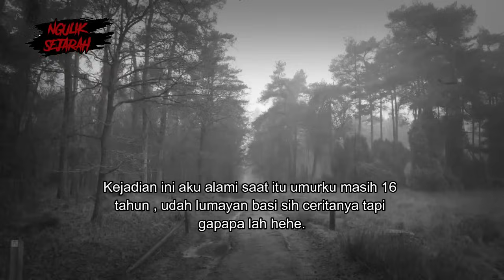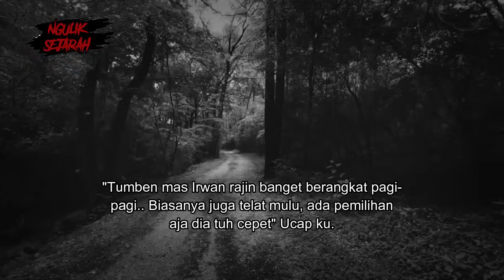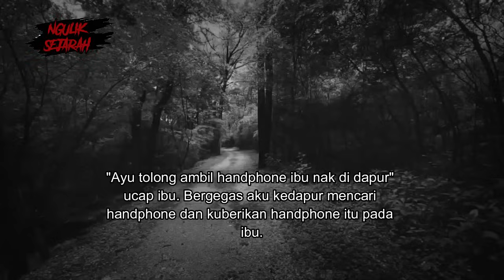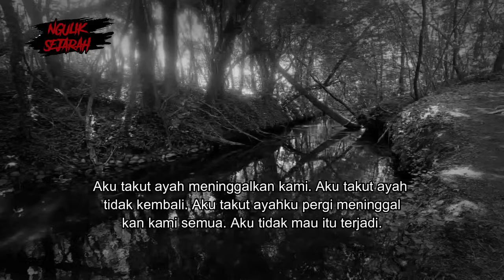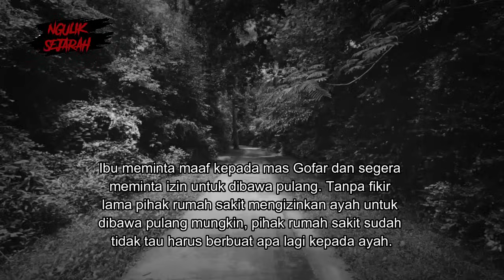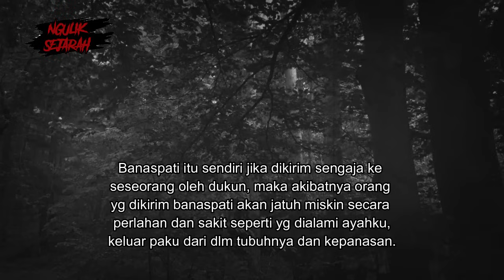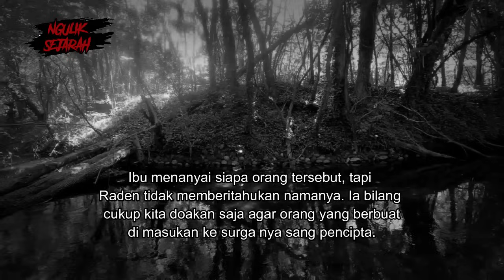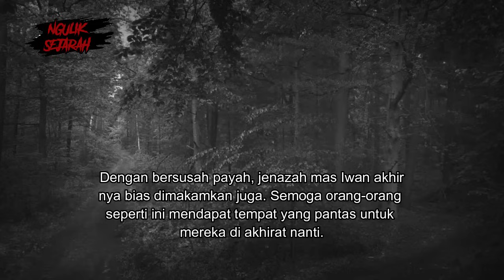PERSAINGAN JABATAN KANTOR ! IRWAN TEGA SANTET SAUDARANYA SENDIRI